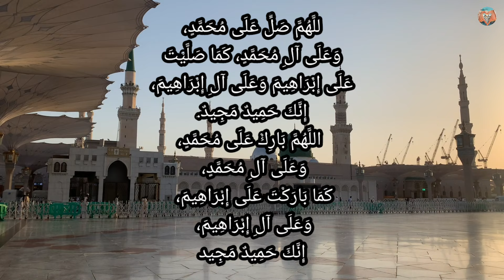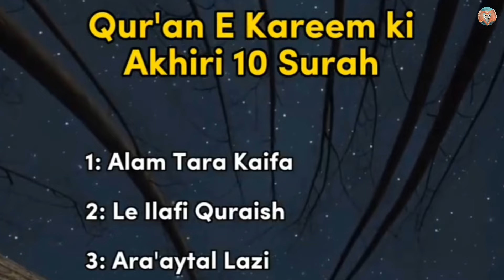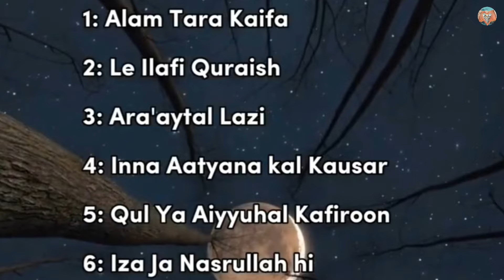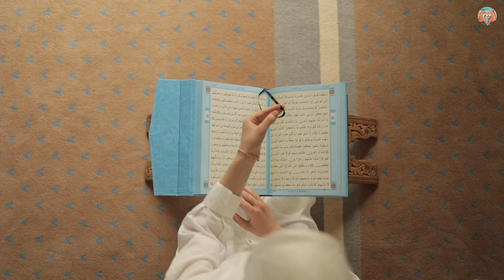Aurat Taraweeh Ki Namaz Kaise Padhe | Method Of Reciting Taraweeh For Women | Islam | Islamic| Allah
Aurat Taraweeh Ki Namaz Kaise Padhe | Method Of Reciting Taraweeh For Women | Kya Aurton Ka Taraweeh Padhna Zaruri Hai | Islam | Islamic | Allah | Dilkhushwaqia |

Aurat taraweeh ki namaz kaise padhe
Aurat ki taraweeh padhne ka tarika
Aurat ki taraweeh padhne ka mukammal tarika
Kya aurat ki taraweeh padhna chahiye
Aurton ki taraweeh ka asaan tarika
Islam
Islamic
Islamic video
Islamic status
Namaz
Quran
Ramadan
Viral
Taraweeh
Bayan
Waqia
Huzur Pak
Muhammad
Allah
Hadees
Hadith
Stories of prophet muhammad
Stories of prophets
Taraweeh namaz in urdu
Taraweeh namaz in hindi